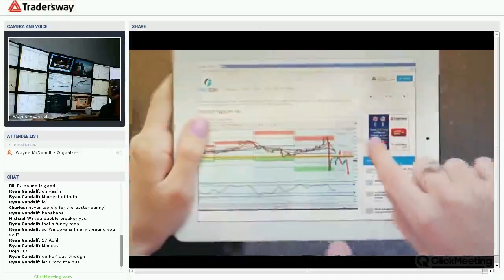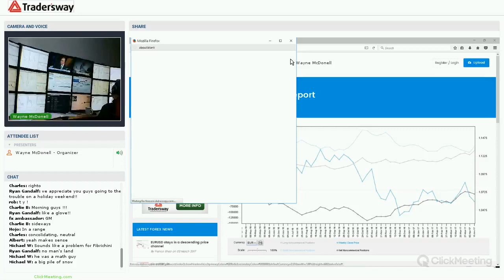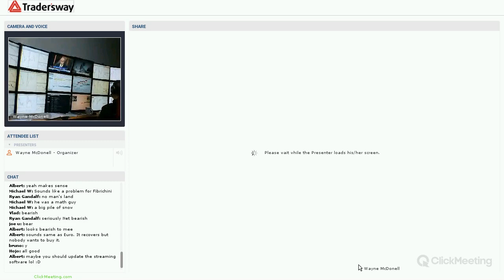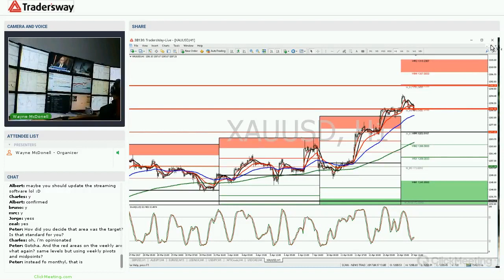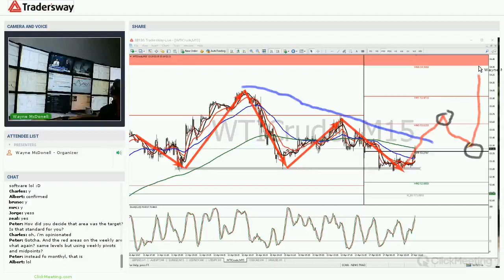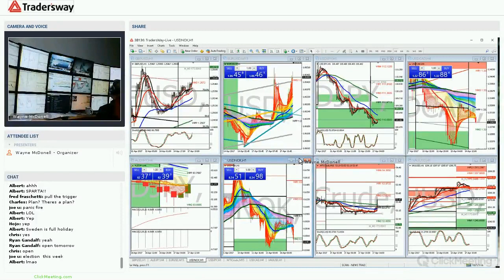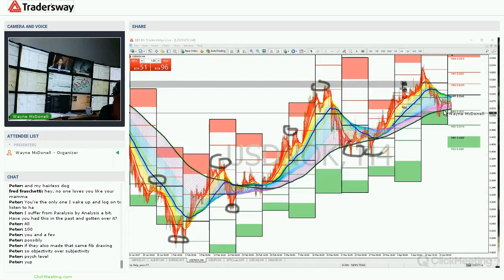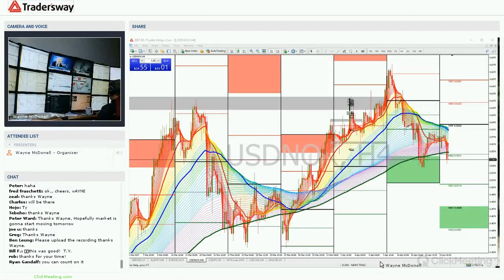Forex Trading Strategy Webinar Video For Today: (LIVE Monday April 17, 2017)